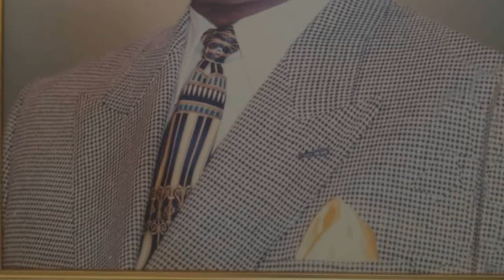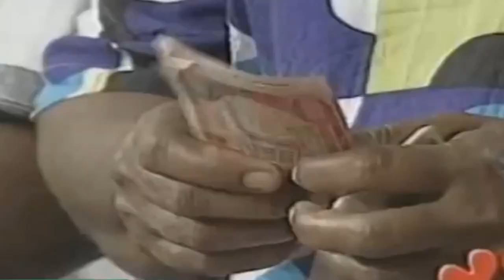MURIÓ POBRE / Corporan Ayudó y Nadie Lo Ayudó / Vida / Legado y Muerte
Rafael Corporan De Los santos es considerado una leyenda de la televisión dominicana, debido a su éxito como productor y conductor de la Tv.  Fue también empresario y político reconocido por ayudar a los mas necesitados en su programa durante más de 20 años .